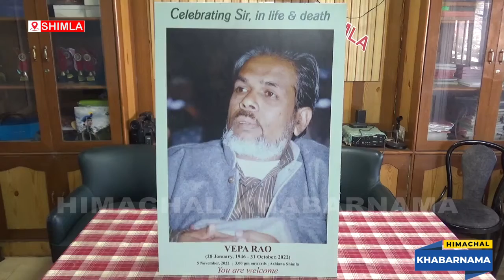राजधानी शिमला के पत्रकारों ने प्रोफेसर वैपराओ को श्रद्धासुमन अर्पित की